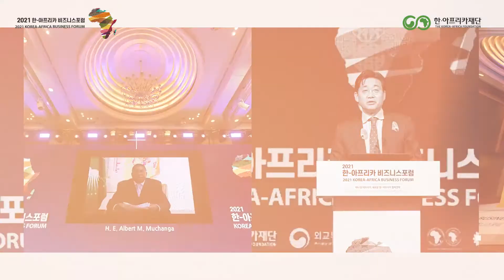[비즈니스포럼] 2021 한-아프리카 비즈니스포럼 스케치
2021 한-아프리카 비즈니스 포럼(Korea Africa Business Forum)

2021 한-아프리카 비즈니스 포럼은 우리 기업들이 AfCFTA를 활용하여 아프리카 진출 전략을 새롭게 모색하고, 또 한국과 아프리카와의 경제협력에서 중요한 분야인 인프라산업의 동향을 파악하는 한편, 다양한 진출지원 제도에 대한 이해를 제고하는 기회가 되었습니다. 본 포럼을 통해 우리 기업들이 아프리카를 새로운 시장으로, 새로운 파트너로 바라볼 수 있는 계기가 되었기를 바랍니다.

본 포럼의 발표자료는 다음 링크에서 다운 받으실 수 있습니다.